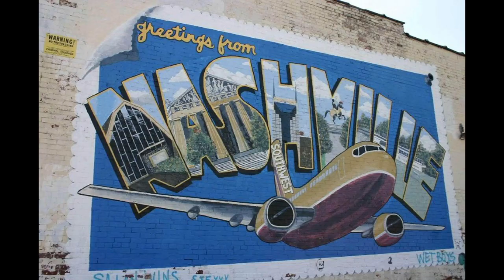Nashville WIFT Celebrates 25 Years of WIFTI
From August 30–31, 2022, delegates from Women in Film and Television International (WIFTI) chapters convened both virtually from around the globe, and in person in Lagos, Nigeria to celebrate the 25th anniversary of WIFTI and the biennial WIFTI Summit, as part of the African Creative Market. The original chapter, WIF L.A., gathered video submissions from two dozen chapters around the world to mark this event.

This video is from Nashville Women in Film and Television.